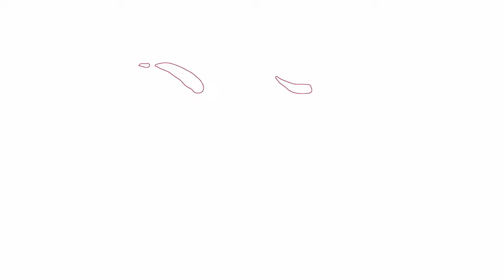GGST ▰ Kouhide (#4 Ranked Giovanna) vs Bushin (TOP Ranked Slayer). High Level Gameplay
📝 Kouhide is currently #4 Ranked Gio and Bushin is #13 Ranked Slayer in Guilty Gear Strive (August 13, 2024).

1. GGST - Trigger
2. GGXrd - Engage
3. GGXX - Fuuga

🔎 About socials:

If I tag socials, then this should be done for ALL players (without a single exception), and not just for one person. Socials of some players can not be found (players with default nicknames, some Asian players, etc).

But I respect the players whose matches I post. Therefore, if you are sure that videos presented "as is" are not acceptable, I will stop posting content with your participation and remove the ones posted earlier.

If you want to tag socials by yourself, feel free to post usernames in comment section (YouTube may remove links).

⚠️ All of the footage was captured by me directly from the in-game replay system (openly available for all players to view and share public replays) then edited in DaVinci Resolve. The purpose of these videos is to provide educational high level content of Guilty Gear Strive, so the viewer can learn new combos and more!